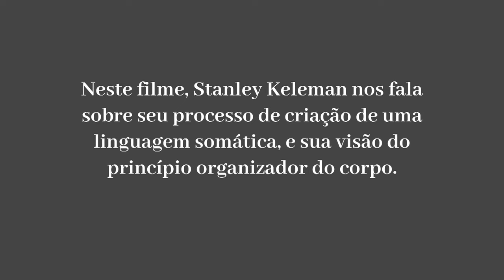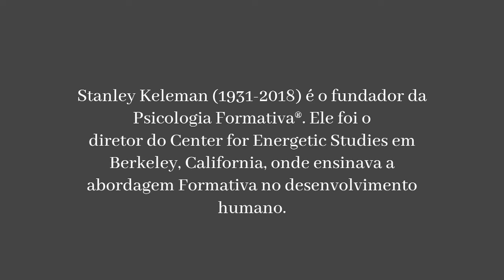Stanley Keleman - O Desenvolvimento de uma Linguagem Somática e o Processo Organizador do Corpo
Neste filme Stanley Keleman fala sobre o seu processo de criação de uma linguagem somática e sobre o processo organizador do corpo.

Este filme faz parte do Projeto de Entrevistas com Stanley Keleman sobre os Conceitos Fundamentais da Psicologia Formativa, realizadas por Leila Cohn em Berkeley, Califórnia.